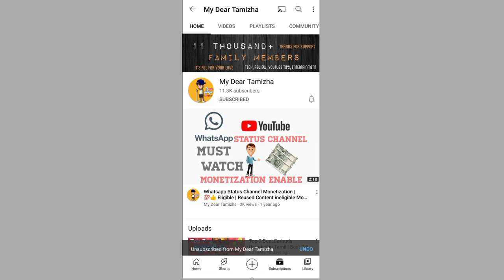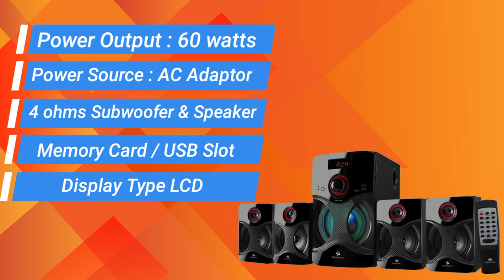Best 5 Home Theater System Under 5000 Rupees Tamil | Bluetooth Home Theater | My Dear Tamizha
In This video Was Best 5 Bluetooth Home Theater Under ₹5000 /- Branded Home Theater and Speakers.

Home Theater Buying Link is Here.

NOTE : ALL THE IMAGES/PICTURES SHOWN IN THE VIDEO BELONGS TO THE RESPECTED OWNERS AND NOT FOR ME.I AM NOT THE OWNER OF ANY PICTURES SHOWED IN THE VIDEO.